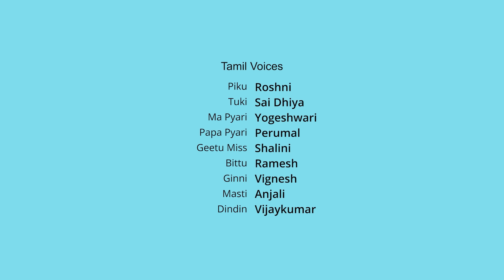தானே குதித்து விளையாடு | Tamil Cartoon for Kids | Tamil Moral Stories | Tamil Story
We'd Love to Hear Your Thoughts!